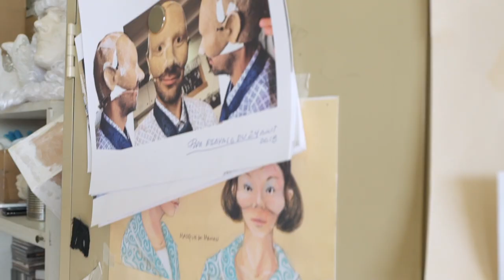Marco bleu selon Larry Tremblay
Une capsule réalisée par le Théâtre de l'Œil.
Marco bleu est présenté à la Maison Théâtre du 6 au 17 février 2019.
Pour les jeunes de 6 à 10 ans.